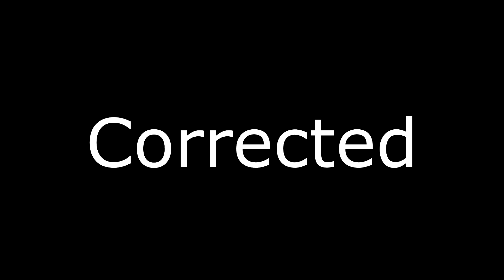test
just testing color correction. still a little too yellow i think.